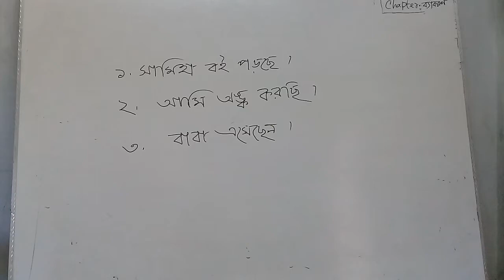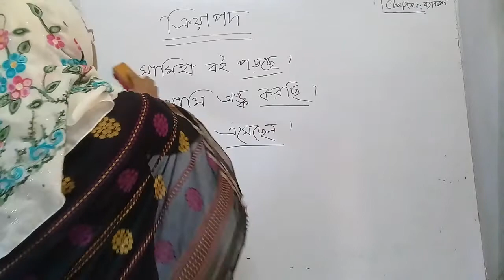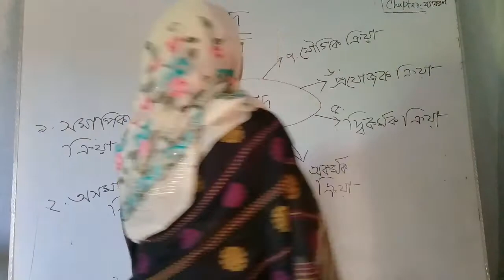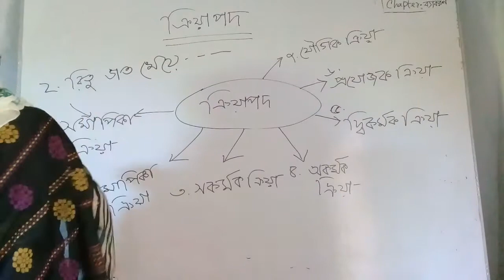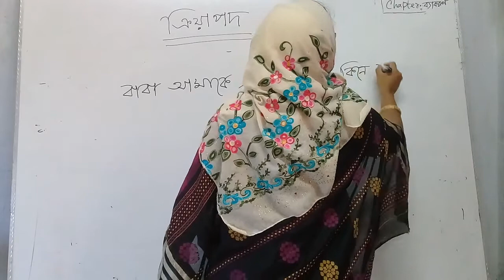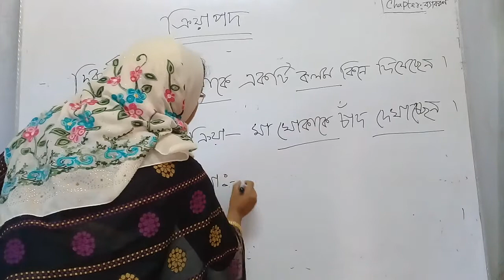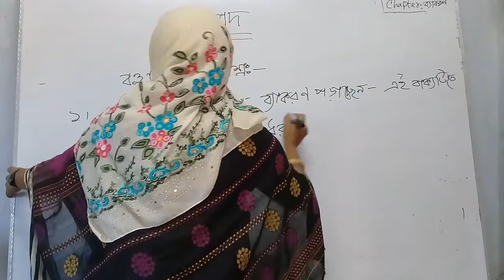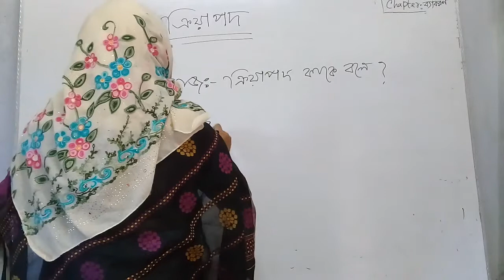শ্রেণি :৮ম,বিষয় :বাংলা (ব্যাকরণ) ক্রিয়াপদ